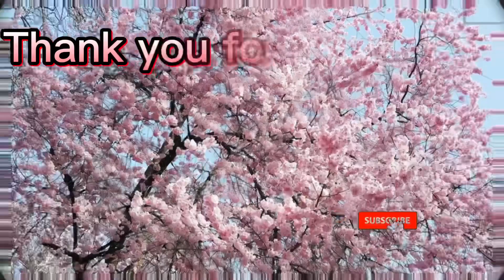CHERRY BLOSSOMS IN JAPAN 2021|SAKURA IN JAPAN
Is earliest full bloom Sakura in japan ( cherry blossoms)🌸🌸

The cherry blossom (Sakura) is Japan unofficial national flower. It has been celebrated for many centuries and holds a very prominent position in Japanese culture. There are many dozens of different cherry tree varieties in japan, most of which bloom for just  a few days in spring. The seasonal spectacle is celebrated with hanami (cherry blossom viewing) parties under the trees..

Sakura is around the corner in this becoming of March 🌸🌸🌸

cherry blossoms in okinawa japan,cherry blossom season 2021,cherry blossom season in japan